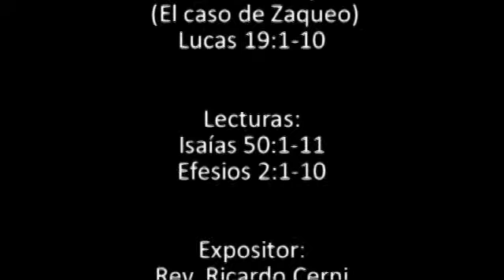88. Jesús vino a buscar y a salvar (El caso de Zaqueo) (Lc. 19.1-10) - Pr. Ricardo Cerni - 17.04.11